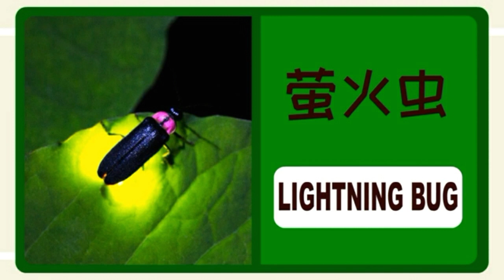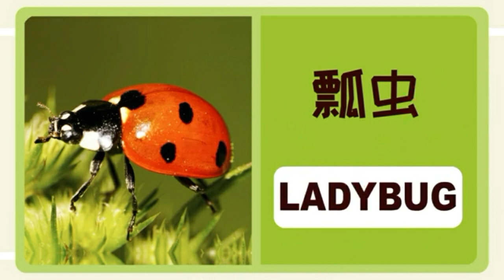Insect in Mandarin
从这个短片， 我们一起学习各种各样的昆虫吧。
如果喜欢我短片的话， 请按赞而按订阅。感谢您。
Let's learn kind of insect through this video.